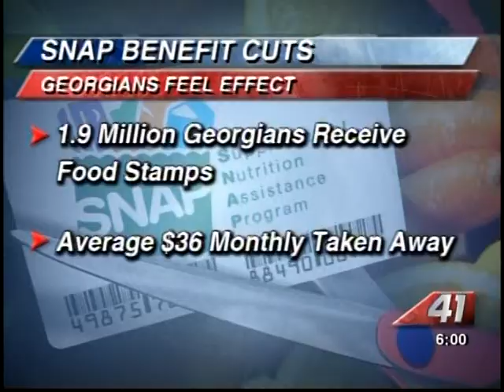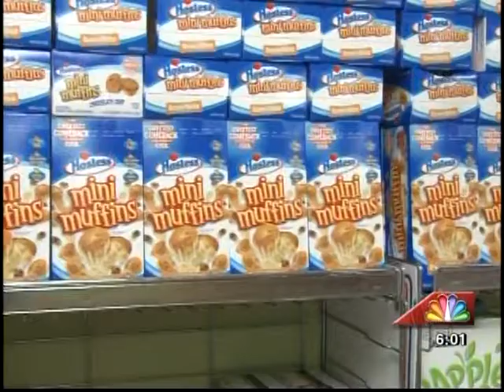41NBC/WMGT- Food Stamp Program- 10.31.13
In  less than 24 hours, thousands of Middle Georgia families who use food stamps will feel a crunch when they head to the grocery store.